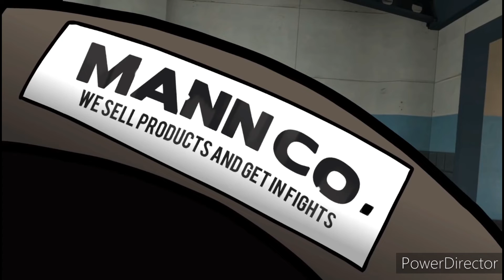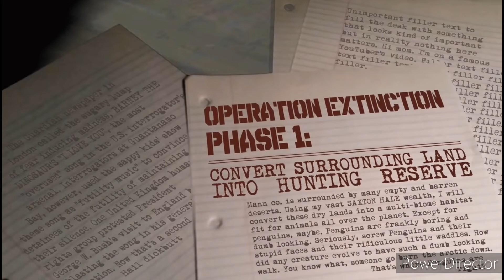meet the amazing pyro reaction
In the intro and outro the song is not from me I don't own it to the song Cat Noncopyrighted music